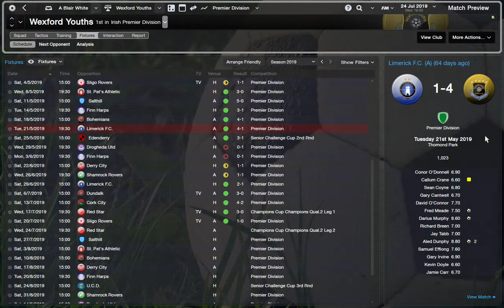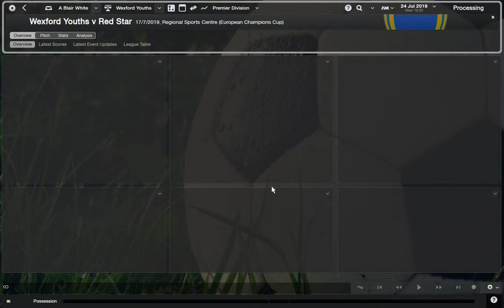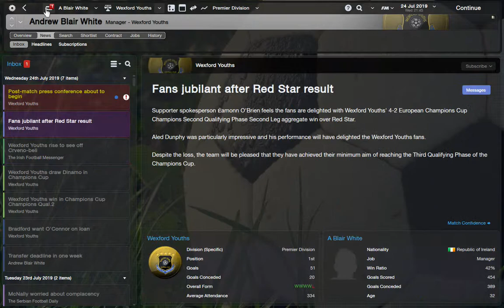Football Manager 2014 The Wexford Youths Project Episode 19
19th Episode of FM 14 with Wexford Youths.Hope you Enjoy!!